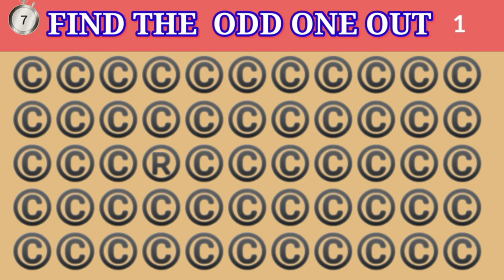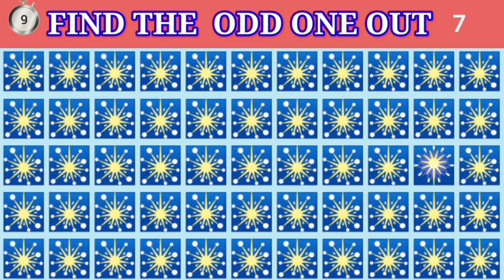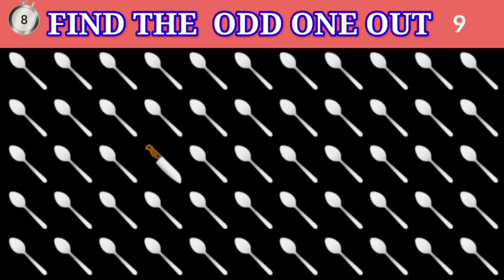HOW GOOD ARE YOUR EYES # 12 | FIND THE ODD EMOJI OUT | EMOJI PUZZLE QUIZ | LEVEL 1-20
msuniqetest spotthedifference findtheoddemojiout HOW GOOD ARE YOUR EYES # 12 FIND THE ODD EMOJI OUT | EMOJI PUZZLE QUIZ | LEVEL 1-20REAL ODD Let's check how good are your eyes and your brain power ? Can you find odd emoji out in this picture that will show how sharp your eyes are .

Note . This Chanel does not promote or encourage any illegal activities and all content provideby this Chanel is meant for educational and entertainment only